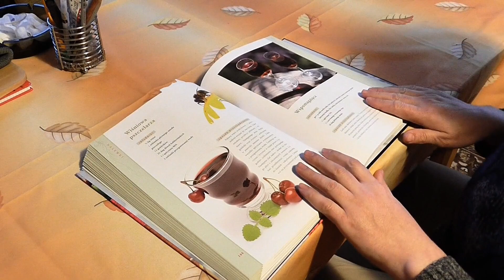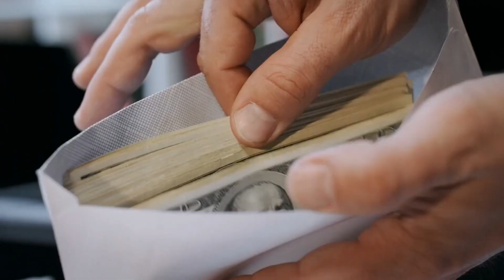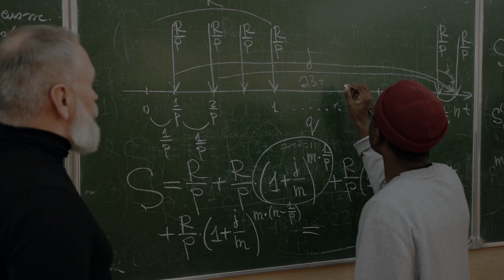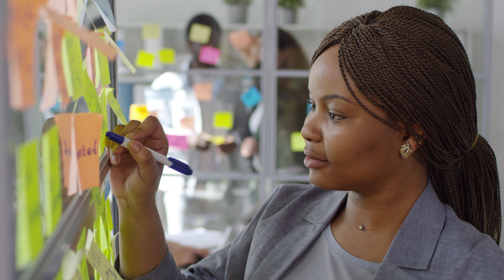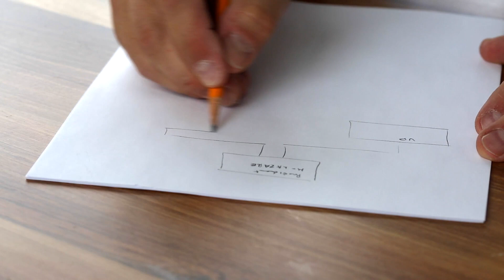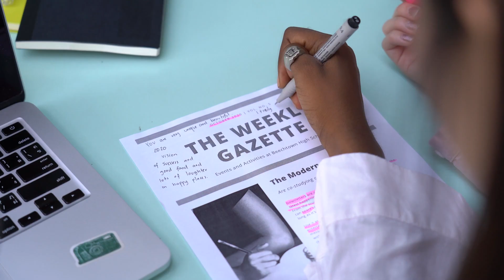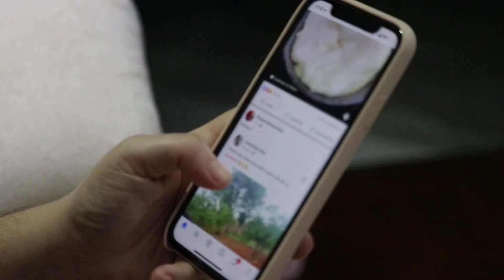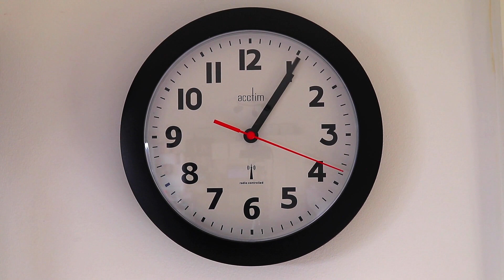Pobre vs Rico | Rutina mañanera para ser RICO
Pobre vs Rico: Descubre la Poderosa Rutina Mañanera para Alcanzar la Riqueza. En este video, te presentamos la diferencia entre la rutina mañanera de una persona pobre y la de una persona rica. Aprende los hábitos matutinos que pueden marcar la diferencia en tu camino hacia la riqueza y el éxito financiero. Descubre cómo los ricos aprovechan sus mañanas para establecer metas, practicar la gratitud, meditar y enfocarse en su desarrollo personal y profesional. Obtén consejos prácticos y probados que te ayudarán a maximizar tu productividad, mejorar tu mentalidad financiera y alcanzar tus objetivos de prosperidad. Únete a nosotros para transformar tu rutina matutina y dar el primer paso hacia la abundancia. ¡No te pierdas esta oportunidad para adoptar la rutina mañanera de los ricos y desbloquear tu potencial para alcanzar la riqueza y el éxito en tu vida!